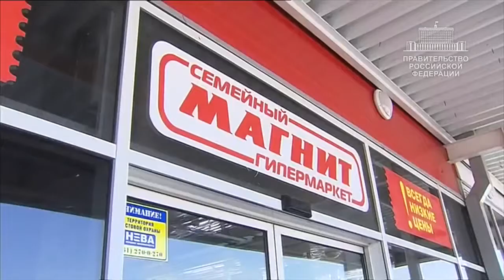D. Medvedev to personally oversee enforcement of retail regulation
03/25/15  Russian Prime Minister Dmitry Medvedev has personally looked into a cross-section of Russian retail and supermarket chains to make sure they are adhering to laws requiring that at least 50% of the production they sell is Russian.